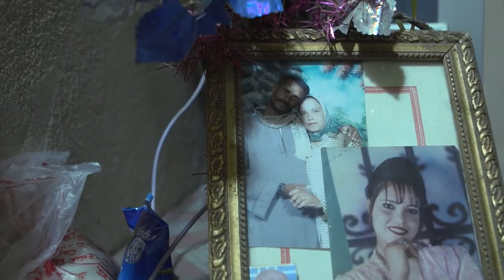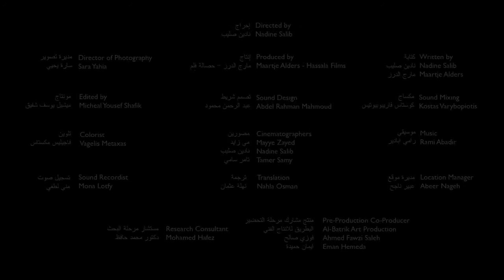Mother of the Unborn Trailer - "إعلان فيلم "أم غايب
The absolute truth lies in the notions of life and death...fertility indeed is the miracle of creation. But does it answer the question of happiness, or is it just an illusion?
In a forgotten corner of Egypt lives a woman who is yearning for a child. Having no option but to live on the fringe of her community because of her infertility, Hanan lingers between a dream that is slowly slipping away and her struggle to find a place where she belongs. While everything that surrounds her bustles with fertility and mortality, she wonders how to give meaning to the time that she has in between.

تكمن الحقيقة المطلقة في معنى الحياة والموت ... الإنجاب هو معجزة الخلق، ولكن هل يمكن لهذه المعجزة الإجابة عن تساؤلاتنا عن السعادة أم أن هذا مجرد وهم؟
تعيش (حنان) في بقعة منسية من مصر، تتوق لإنجاب طفل منذ 12 عاما، وبسبب عدم قدرتها على ذلك، ليس لديها خيار سوى العيش على هامش مجتمعها.  وما بين تشبثها بالحلم الذي يهرب منها ببطء، ومعاناتها لإيجاد وطن تنتمي له، يضج كل شيء حولها بالحياة والموت.
في حكاية تشبة الحلم، تحكي حنان أفكارها عن الحب والإيمان والزمن.